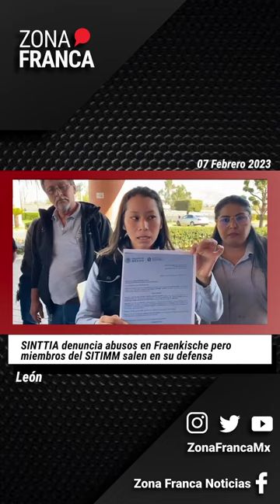SINTTIA denuncia abusos en Fraenkische pero miembros del SITIMM salen en su defensa